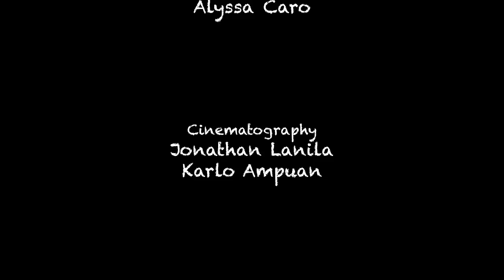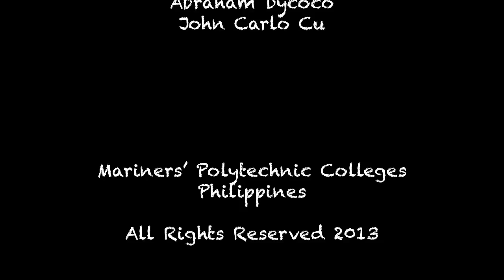Ambisyon (Mariners' Naga Campus Marketing Video)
Directed by: John Nicolo Fernandez

Like the facebook page of John Nicolo Fernandez for updates and new videos from him: